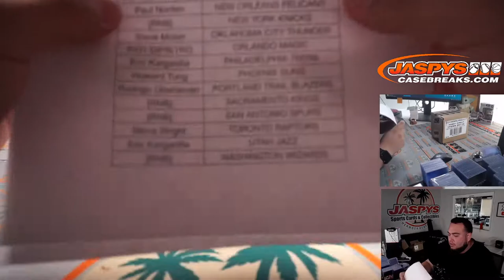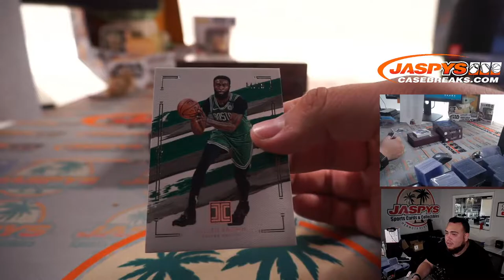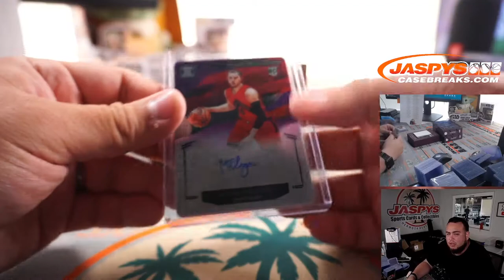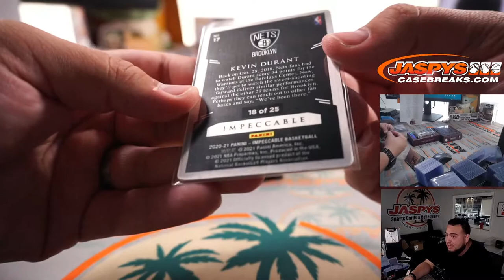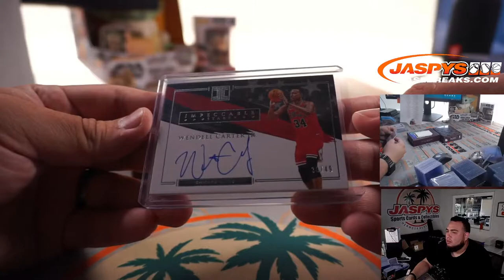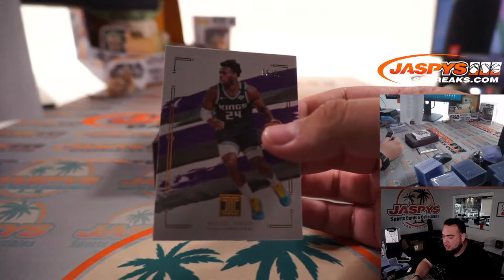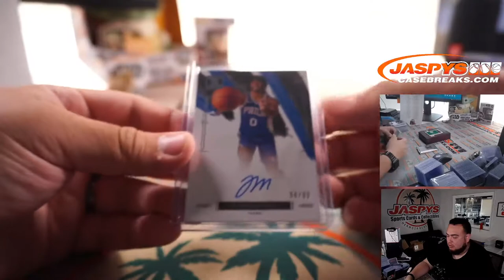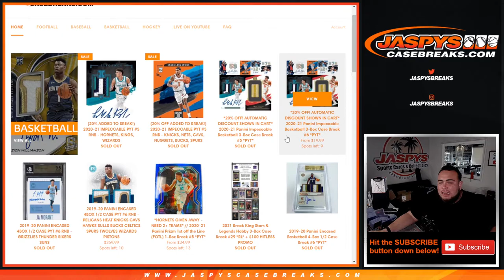M. 6/21/21 - 2020-21 Panini Impeccable Basketball 3-Box Case Break #5 *PYT*